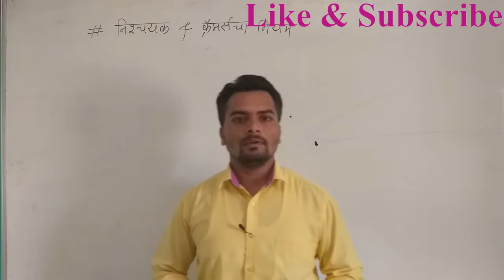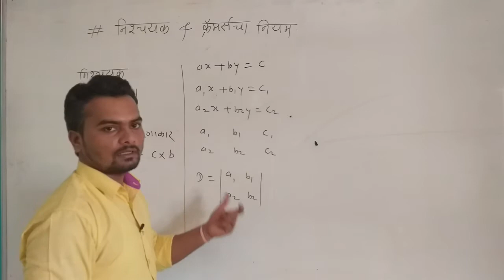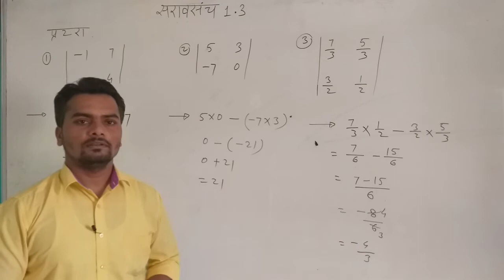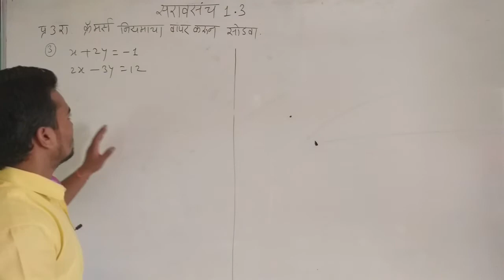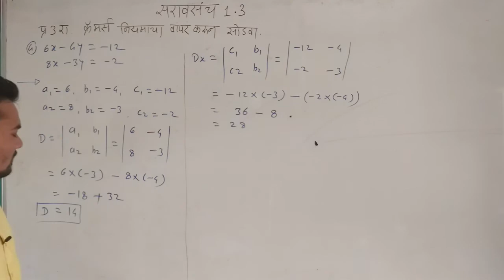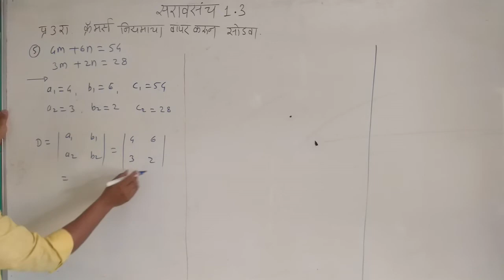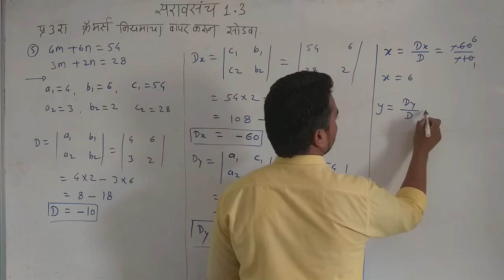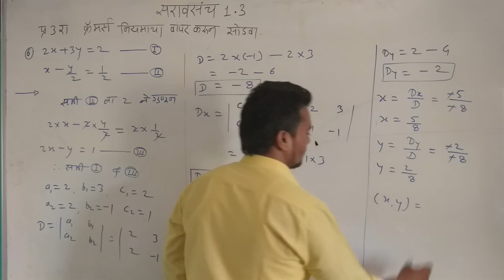10वी 1. दोन चलातील रेषीय समीकरणे (सरावसंच 1.3)